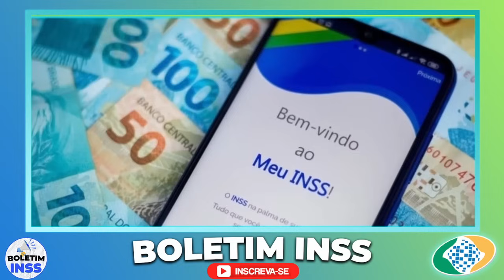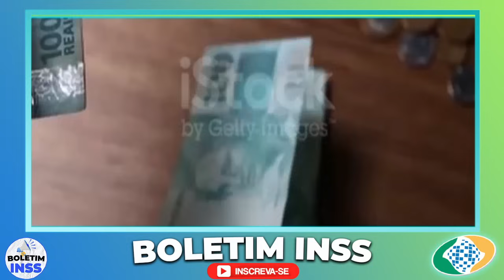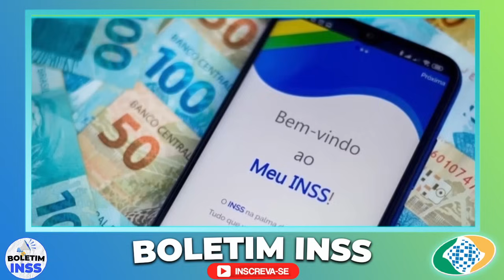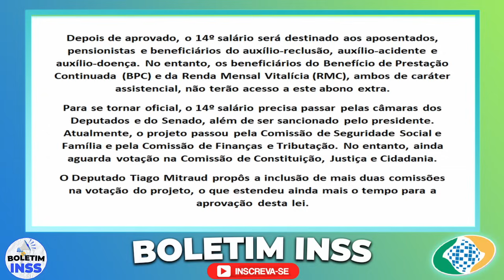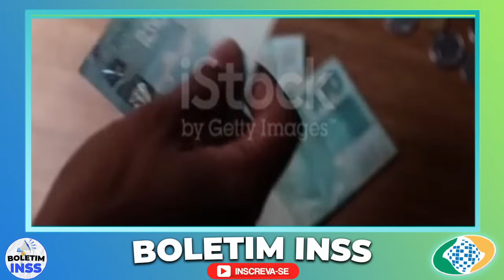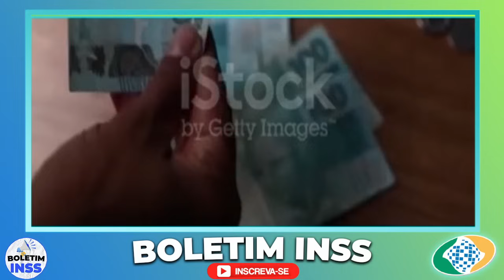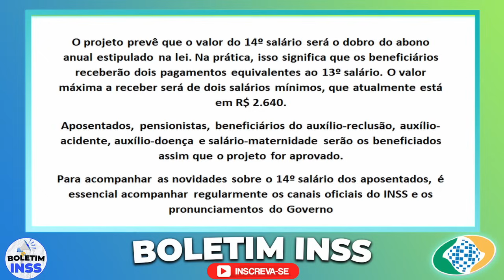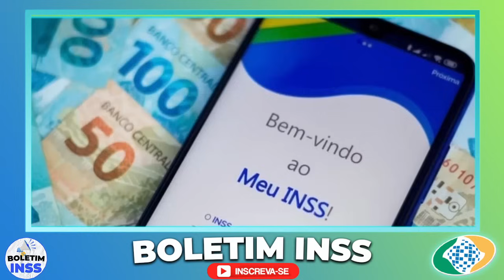*Não é Pegadinha* - INSS vai DEPOSITAR Abono EXTRA e mais 3 surpresas?? Veja como vai funcionar